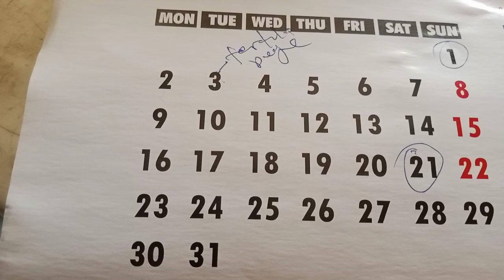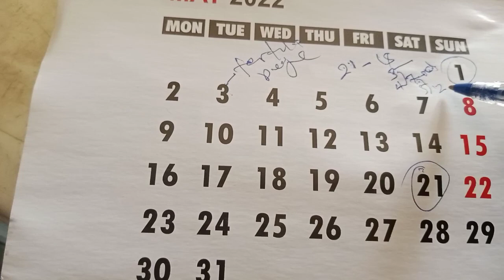How to calculate your Menstrual cycle and ovulation period